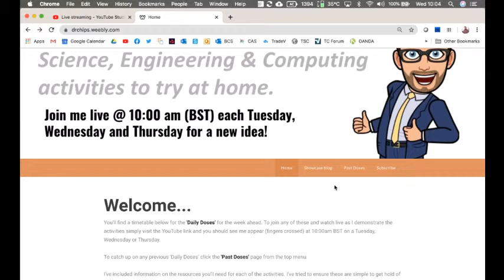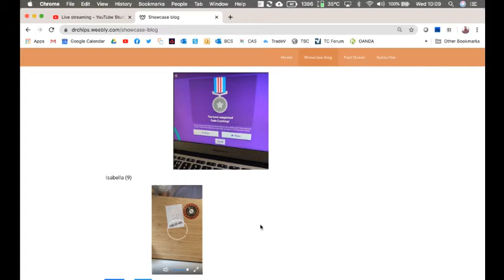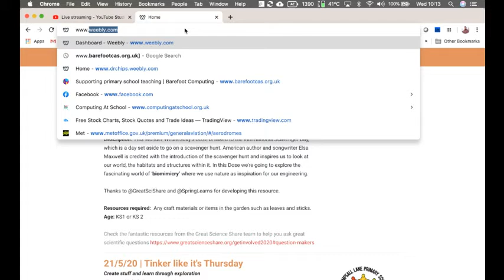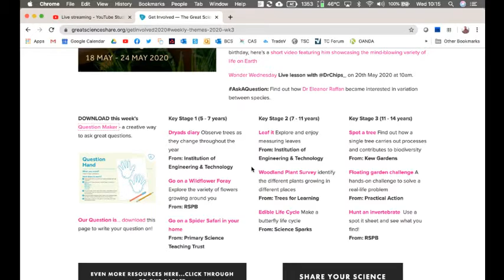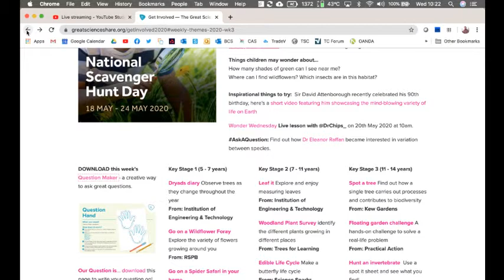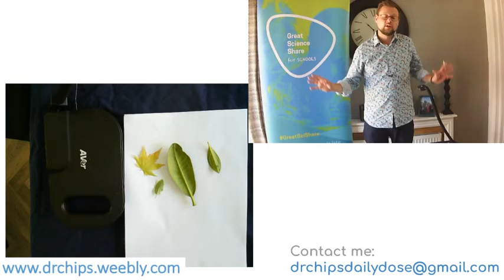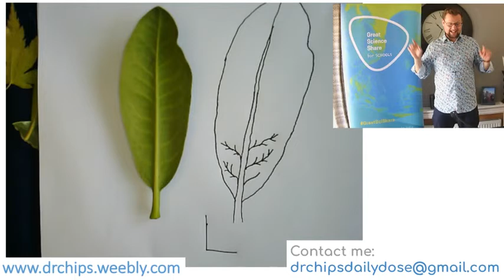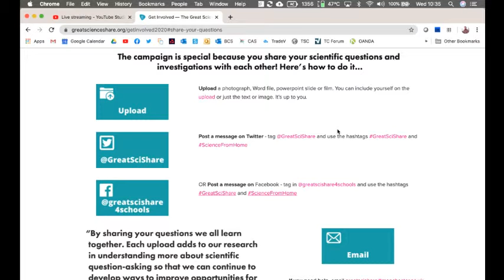ENGINEERING HABITAT CHALLENGE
This Wonder Wednesday's Dose is linked to the International Scavenger Day, which is a day set aside to go on a scavenger hunt. American author and songwriter Elsa Maxwell is credited with the introduction of the scavenger hunt and inspires us to look at our world, the habitats and structures within it. In this Dose we’re going to explore the fascinating world of ‘biomimicry’ where we use nature as inspiration for our engineering.